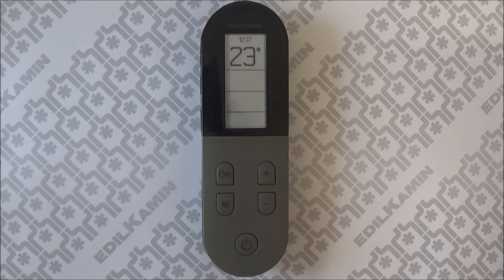Edilkamin radiocomando Asola DISATTIVAZIONE SONORA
I prodotti a pellet Edilkamin, in base al modello, sono dotati di radiocomando. Questo video vi mostra come disattivare il segnale sonoro per gestire il vostro riscaldamento in modo silenzioso.